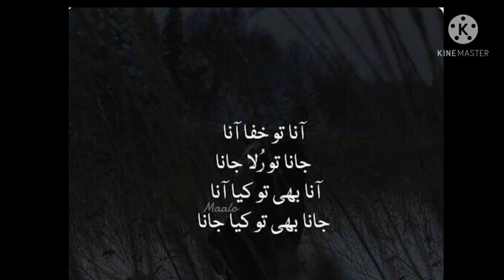Poetry 1 A. Mohabat 1 A.